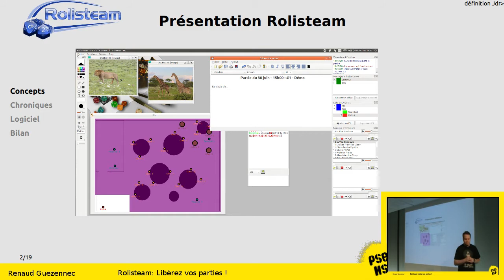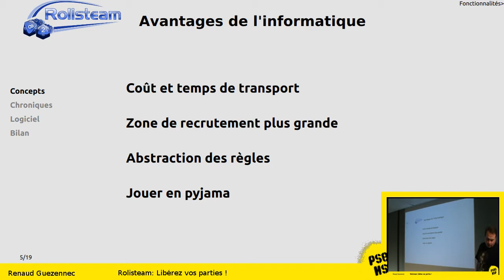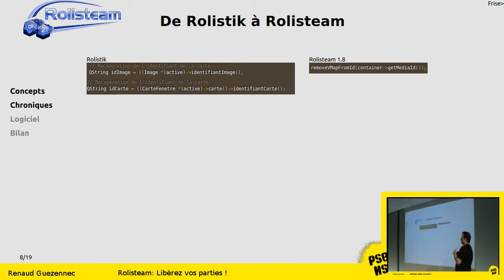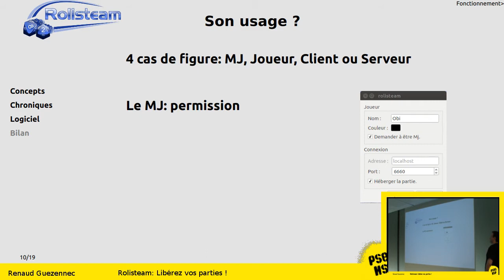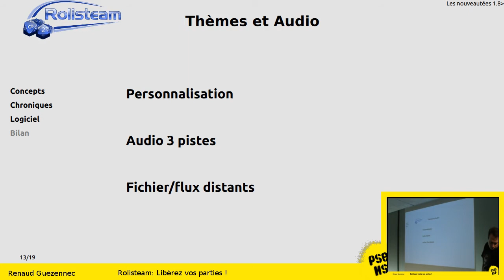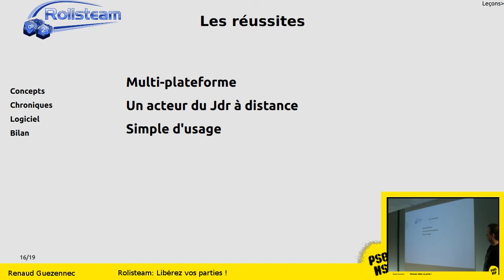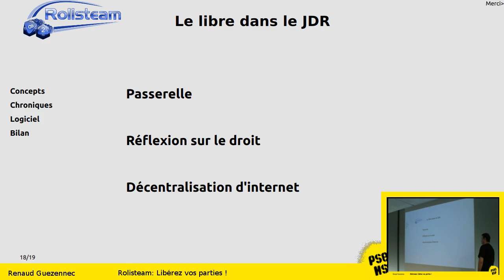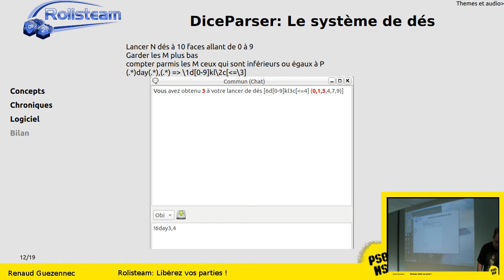Rolisteam: Libérez vos Parties - PSES 2016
Conférence sur Rolisteam, incrustation avec les slides.